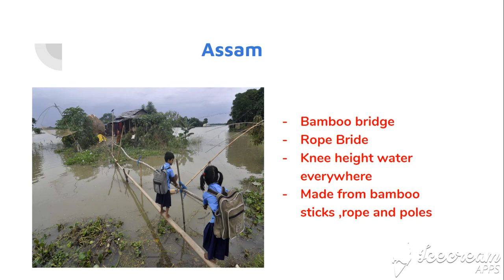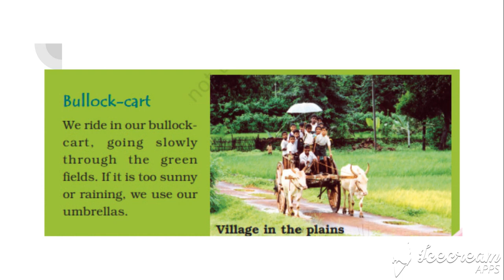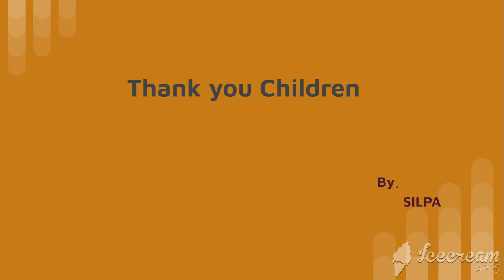NCERT Class 4 EVS Chapter 1 PPT well Arranged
u can download ppt from the given link

Chapter 2 ear to ear